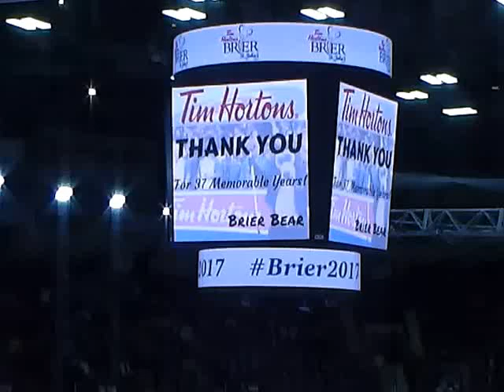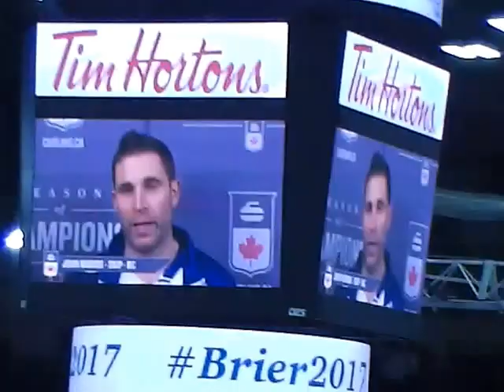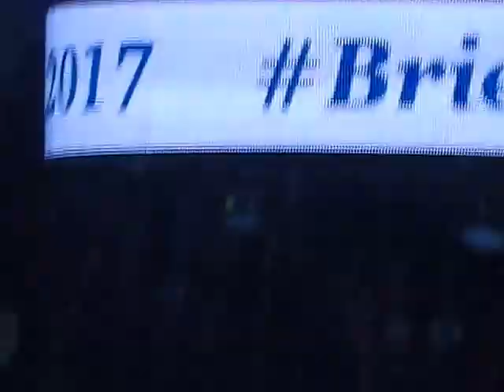Video Tribute to Brier Bear 3-12-17 fan cam! St. John's